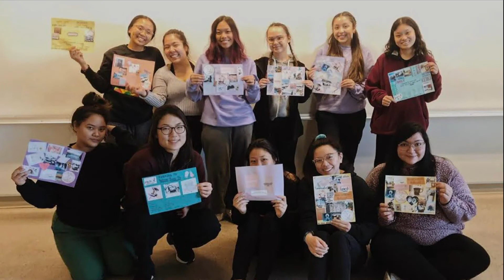The Lovely Sisterhood of Chi Delta Sigma Sorority, Inc. | Year Review 2019-2020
We would like to present our Year Review for the 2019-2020 year. Thank you to all of our Sistxrs and community members who have made this year so memorable! We look forward to seeing what is in store for the upcoming years!